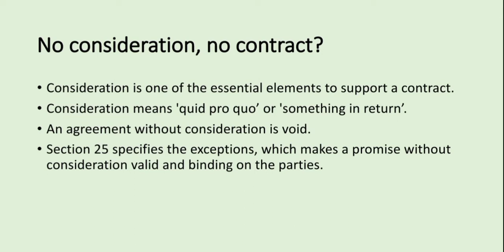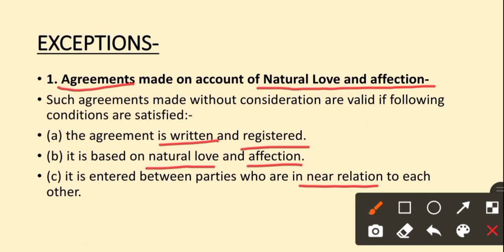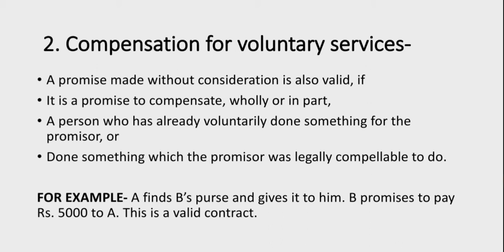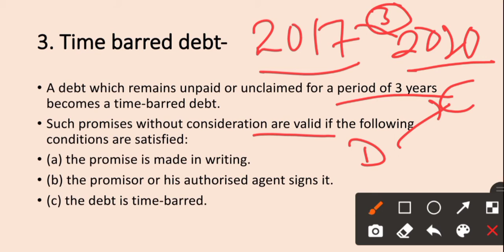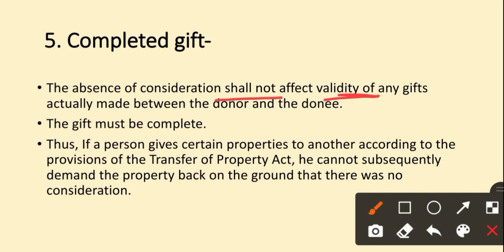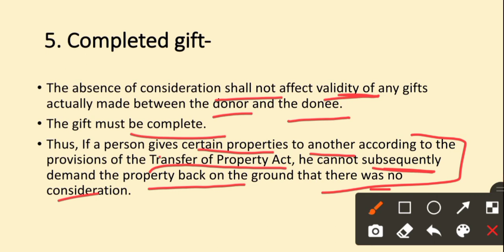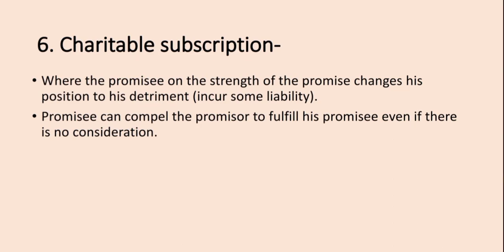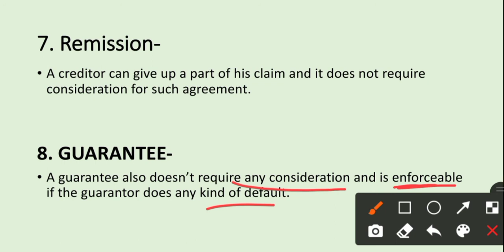NO CONSIDERATION, NO CONTRACT || EXCEPTIONS || INDIAN CONTRACT ACT, 1872 || in Hindi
This video outlines the exceptions to the rule of noconsiderationnocontract according to section 25 of Indian contract act, 1872.